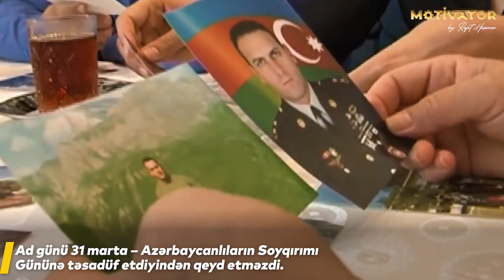Hec vaxt ad gununu qeyd etmeyen Xususi Teyinatlı "Milli Qehramanımız" Murad Mirzeyev.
Heç vaxt ad gününü qeyd etməyən  Xüsusi Təyinatlı "Milli Qəhramanımız" Murad Mirzeyev.

Videomaterialın başqa kanala yüklenmesi qadağandır. Bütün hüquqlar  "WediaCorp Azerbaycan" şirketi terefinden qorunur.

Hörmetle: "WediaCorp Azerbaycan" Sizlerin deyerini qazanan ve sizlere deyer veren NO.1 şirkət